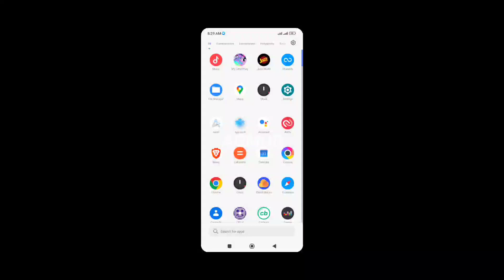My Little Pony: Princess Magic v7.5.1a | Full offline Mod | Android Gameplay 60 Fps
Fallow me